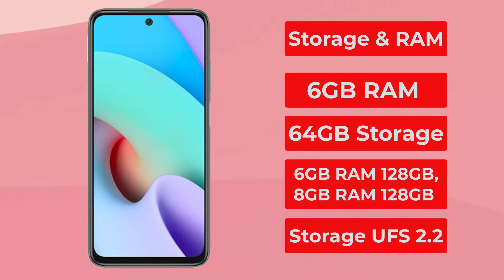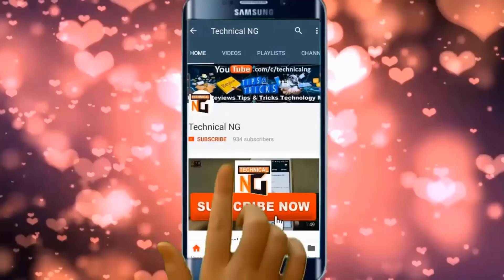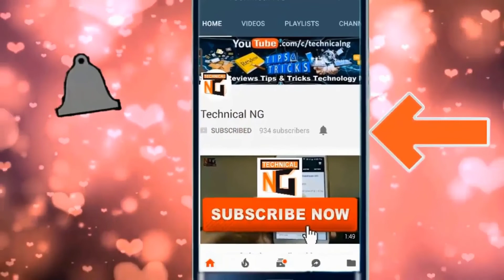Redmi Note 11S , Redmi Note 11S Specifications , 108MP Camera, 90Hz display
Redmi Note 11S , Redmi Note 11S Specifications -
Hello Friends Redmi Note 11s is upcoming budget smartphone and it is coming with attractive features , in this video I told some expected specs of this smartphone I hope you will like this video. Thanks

▶Best Laptops - Best Smartphones - Best Smart Tv's and More

▶Amazon Best Deals & Offers